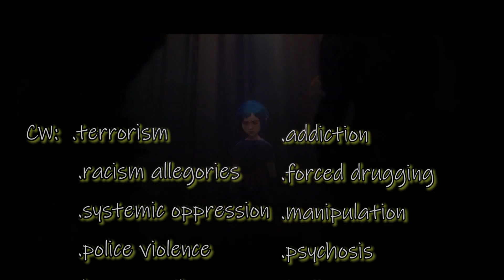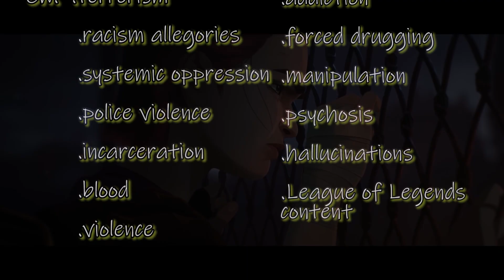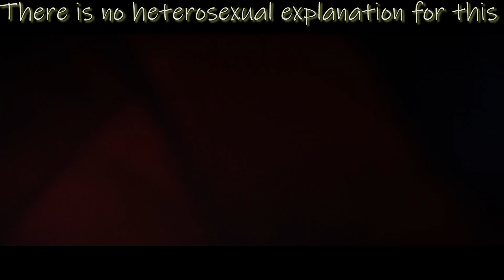PROGRESS: an Arcane Video Essay (ft plushies)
Arcane is a joy to watch and a tragedy to examine. Everyone's making the worst mistakes for the best reasons and I'm SAD so I wrote this.

Also, youtube kept being difficult about particular integral scenes so. I made my own, with plushies, and hookers.

CW: terrorism, racism allegories, systemic oppression/violence, police violence, incarceration,  blood, violence, addiction, forced drugging, manipulation, psychosis, hallucinations